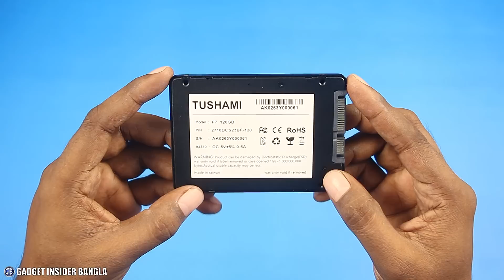ক্যাডি কি? পুরনো ল্যাপটপে ডাবল স্টোরেজ!! // How to Install Caddy Drive on Old Laptop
মিস করেছেন?